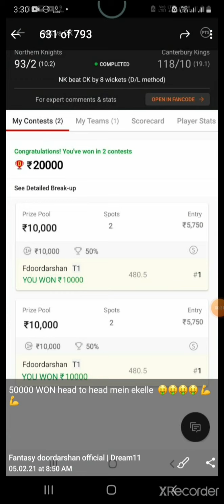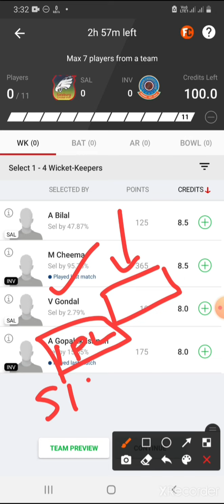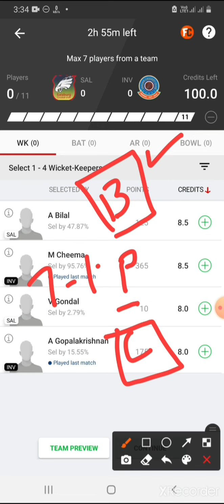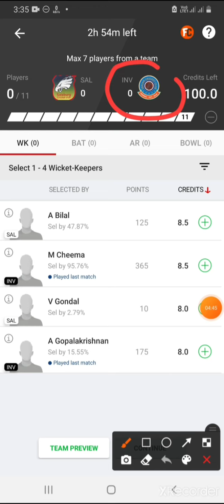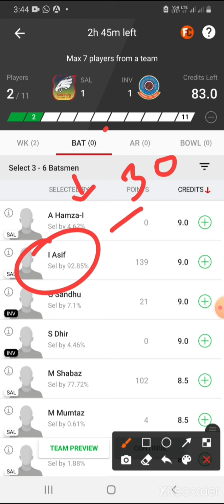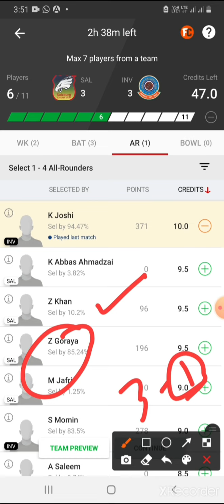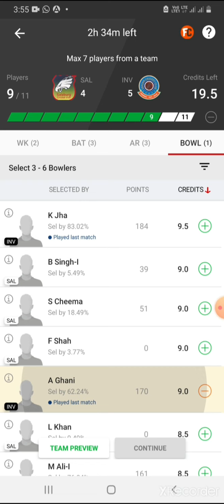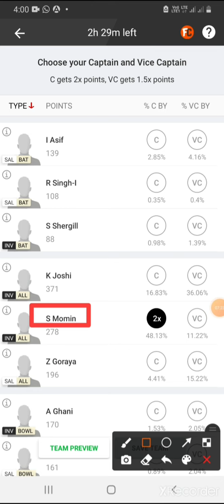SAL vs INV dream11 || SAL vs INV dream11 team || SAL vs INV dream11 today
SAL vs INV Dream11 Prediction, Pitch Report, Playing11 Team News & Player Record: Salzburg vs Indian Vienna, Match 24, ECS T10 Vienna

April 24, 2021 admin

SAL vs INV Dream11 prediction: SAL vs INV dream11 match preview

SAL vs INV Dream11: Salzburg vs Indian Vienna Recent Match Scorecard & Performances

SAL vs INV Dream11 prediction: SAL vs INV squads & Injury Updates

Salzburg Injury News

Indian Vienna  Injury News

SAL vs INV Dream11: Probable SAL vs INV Playing XIs

Salzburg Playing XIs

Indian Vienna  Playing XIs

SAL vs INV Dream11: Pitch Report SAL vs INV Dream11 Prediction

SAL vs INV Match Prediction Salzburg vs Indian Vienna ECS T10 Vienna

SAL vs INV dream11: Salzburg Player Record & Performance

SAL vs INV dream11: Indian Vienna  Team Player Record & Performance

SAL vs INV Dream11 prediction: SAL vs INV Dream11 team

SAL vs INV Best Choice For Captain And Vice-Captain

SAL vs INV Live Cricket Score Ball By Ball Commentary SAL vs INV Live Score Salzburg vs Indian Vienna

SAL vs INV Dream11 Prediction: Salzburg and Indian Vienna play hosts to Seebarn Cricket Ground. The fixture will be played on 24th April at 6.30 PM IST. Here’s a look at our SAL vs INV Dream11 prediction, SAL vs INV Dream11 team, and the probable SAL vs INV playing 11.

SAL vs INV Dream11 Prediction, ECS T10 Vienna Todays Match – Salzburg vs Indian Vienna Dream11 Match Prediction, Playing11 & Stats – In this article, we will Provide you a match preview of the ECS T10 Vienna cricket matches. Today’s cricket match will be played among Salzburg vs Indian Vienna We will be providing you the Probable playing XI, Team injury news, and updates, dream11 Tips & the Best Dream11 Cricket fantasy Combination of the ECS T10 Vienna match between Salzburg vs Indian Vienna